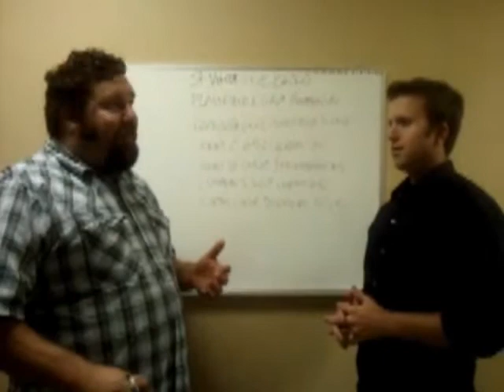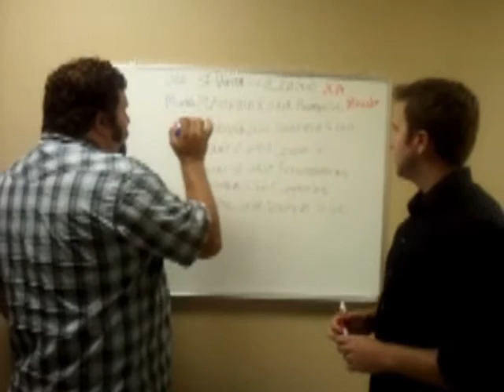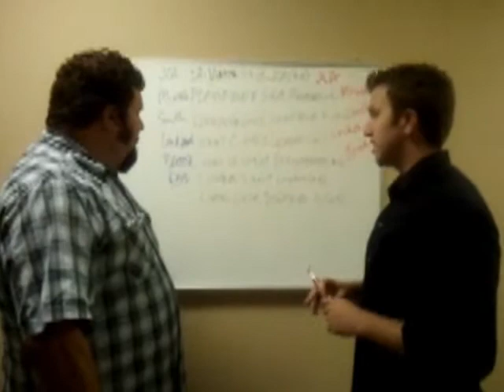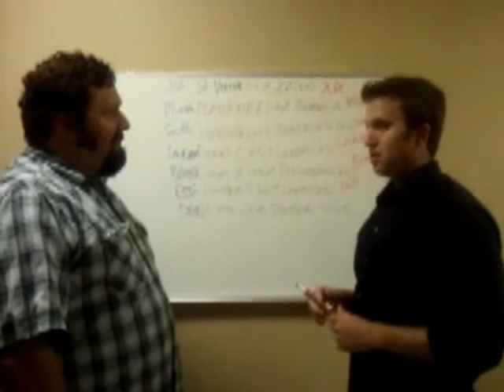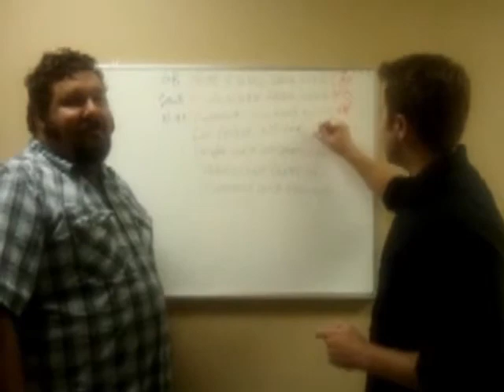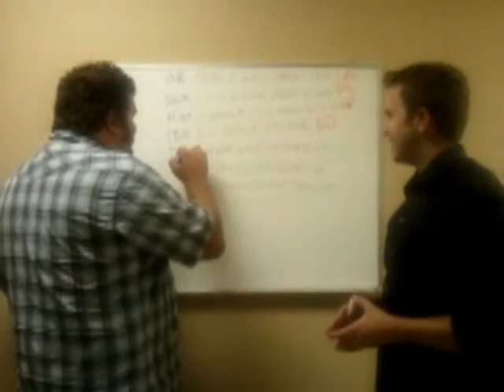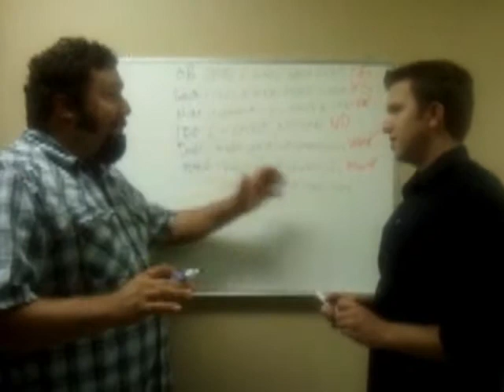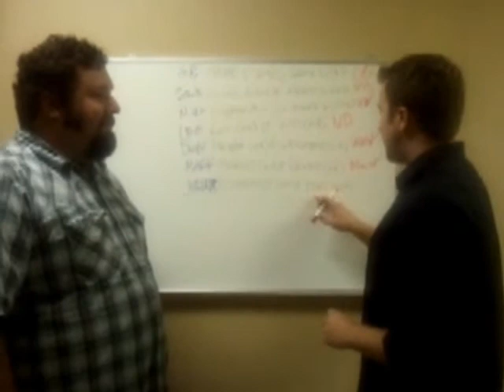Pick Em Week 4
Mark and Scott pick games